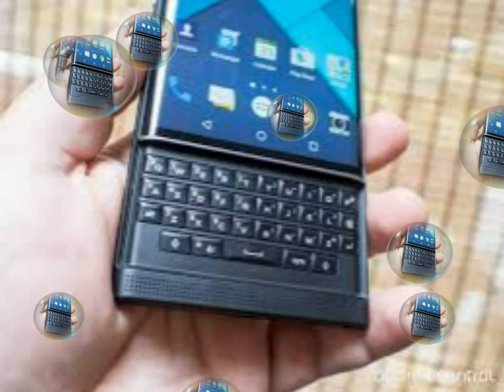How To Blackbary Mobile Phone Brand In The Worid Review